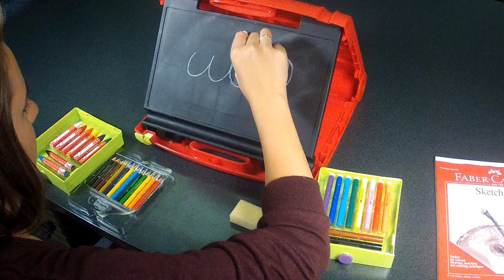Faber-Castell Do Art Travel Easel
Faber-Castell's Do Art Travel Easel is an all in one for creativity on the go!  With over 32 pieces of premium quality art materials including Eco Pencils, Beeswax Crayons, Markers, Chalk and accessories, the Travel Easel has everything you need for countless hours of creating.  When you've reached your destination, everything stores neatly inside and the easel collapses for easy portability.